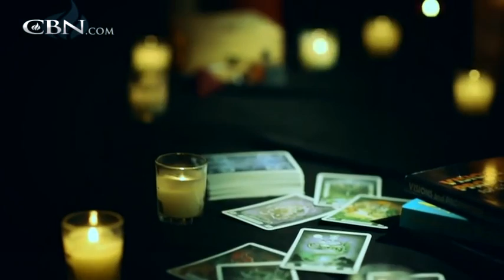Iranian Muslim Lady was Looking for the Peace rejects Muhammad and select Jesus as God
Iranian Muslim Lady was Looking for the Peace   Fatemeh Christian Testimony